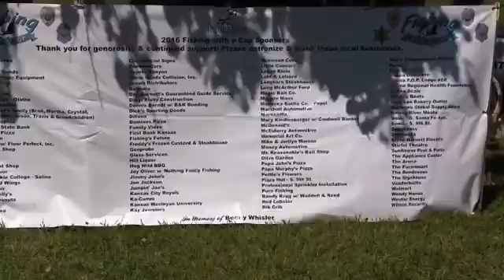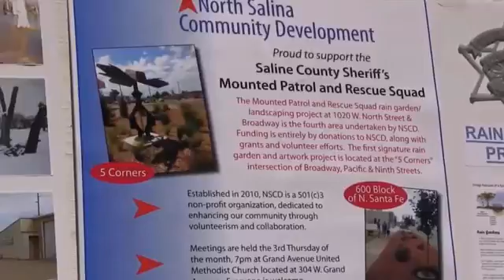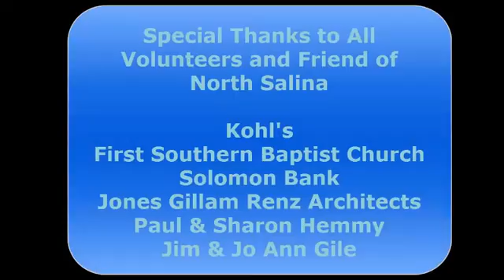Fishing with a Cop/North Salina Picnic BBQ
Produced by Greg Stephens.